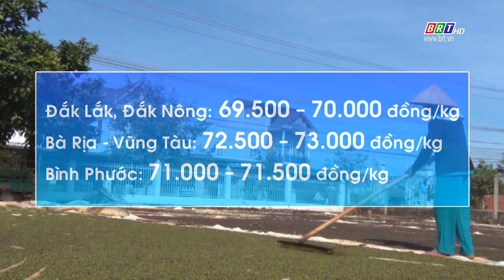Thông tin thị trường 29/7/2022 | BRTgo